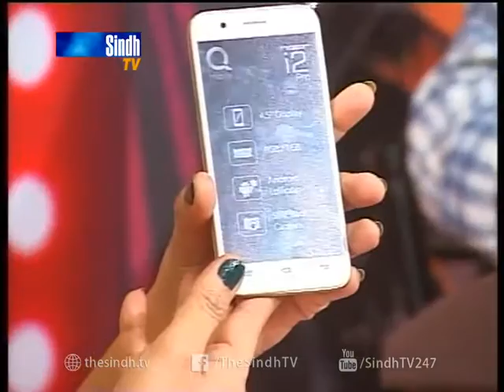Sindh AIn Sangeet 21/2/2017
Sindh ain Sangeet with kiran laghari